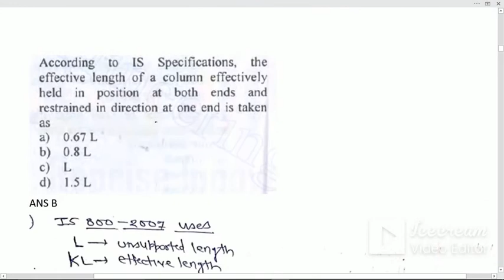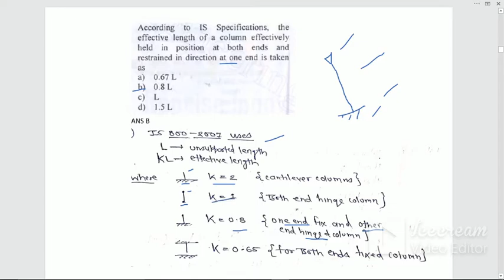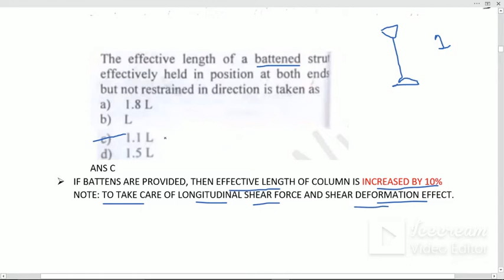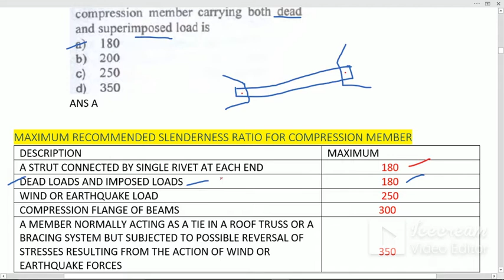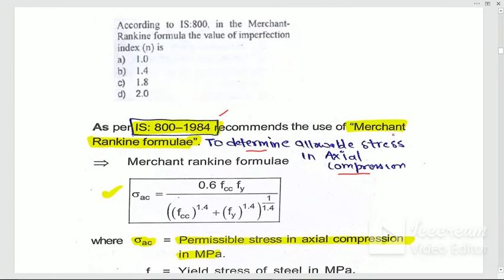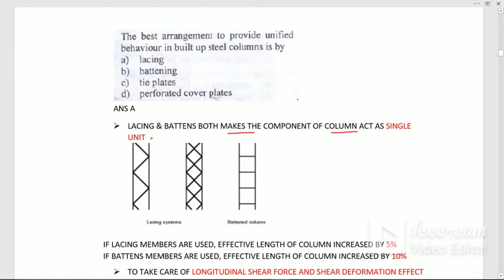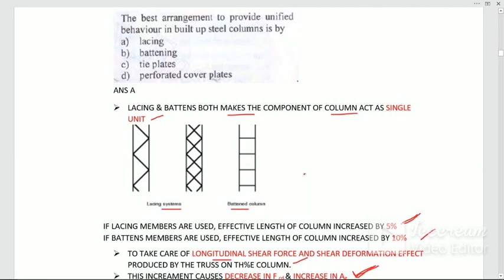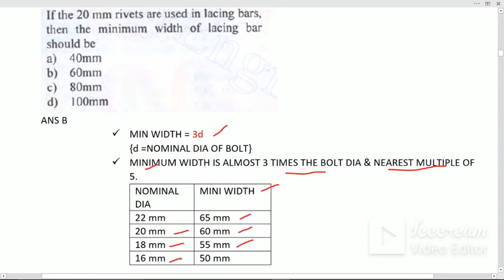STEEL GUPTA & GUPTA || PART 6